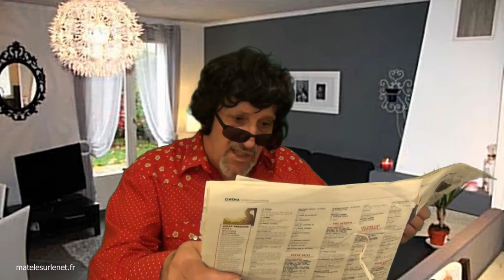Covid19 - La recherche avance !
Covid19 - La recherche avance à grands pas. De nouvelles découvertes pour lutter contre le covid19 auraient été trouvées.